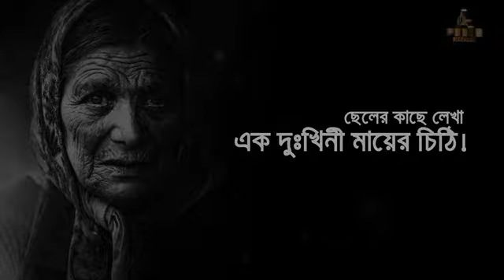ছেলের কাছে লেখা এক দুঃখিনী মায়ের চিঠি- শায়েখ তামিম আল আদনানী//Ummah Network